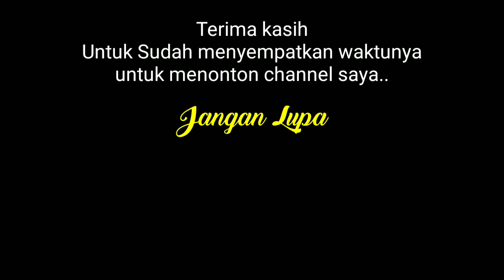Perkenalan Channel YouTube Baru.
Salam Rahayu dulur...
Disini saya minta dukungan dan do'anya untuk kemajuan dan kelancaran Channel saya. Aamiin🙏😊

semoga kedepannya menjadi Channel yang Bermanfaat bagi semua kalangan...

Terima kasih  yang sudah menyempatkan waktunya untuk mengunjungi channel saya... semoga Anda semua diberikan kesehatan, Rejeki lancar berkah barokah melimpah...  Aamiin ya rabbal alamin.

Cukup sekian perkenalan dari saya, bilamana ada kata yg kurang berkenan saya meminta maaf yg sebesar besarnya.🙏